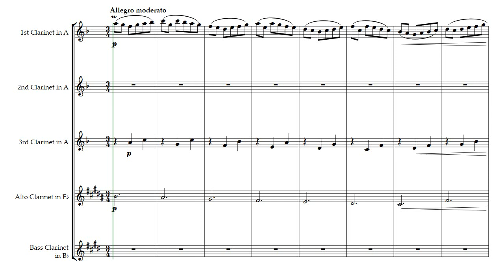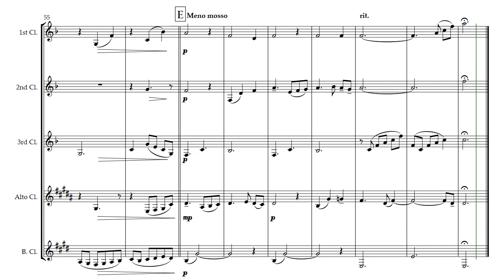【クラリネット五重奏編曲】吉松隆/緑のワルツ(T. Yoshimatsu/"Waltz in Green" for Clarinet Quintet)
吉松隆/緑のワルツ
クラリネット五重奏への編曲

Takashi Yoshimatsu/"Waltz in Green"
Arrange for Clarinet Quintet